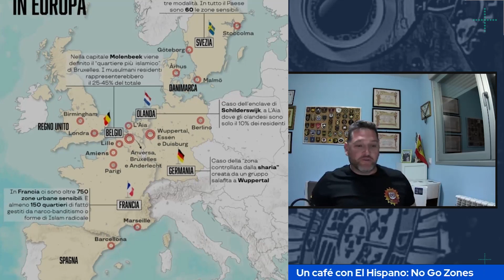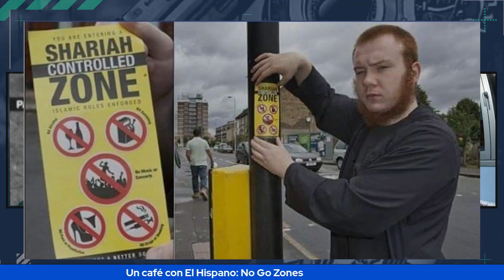#66 - Un café con El Hispano: NO-GO Zones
Escúchanos en:

- Google Podcast

Good for Nothing Safety de Twin Musicom está sujeta a una licencia de Atribución 4.0 de Creative Commons.